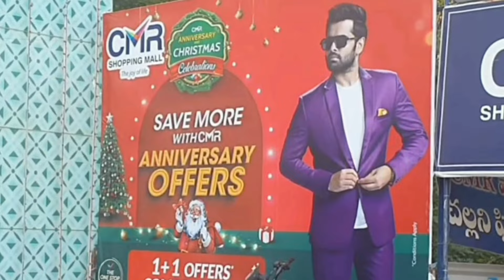Surprise Gift For Mom|CMRSale Shopping|Surprise Vlogs|Shopping In Vizag|TeluguVlogs|LuckyLadiesWorld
Hey Guyzz!!!You are watching to my channel Lucky Ladies World, channel filled with vlogs like Shopping, pooja,funny and some couple vlogs...Also I share some snippet videos of my life. If you guys find my contact relatable or entertaining...Pls consider subscribing to my channel...so that you won't miss any of my craziness